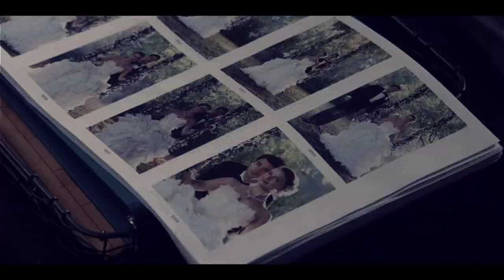► Daniel & Emily | National Anthem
[Watch in HD, Pleaseeee :)]

"... summer's in the air and baby, heaven's in your eyes, I'm your National Anthem..."

New video about one of my OTP, Daniel&Emily! I wanted to vid this song for a long time and that's it! Hope you enjoy :DD

Song: title of the video
Fandom: Revenge
Characters: Daniel Grayson & Emily Thorne
Coloring: mine

Marina xxx